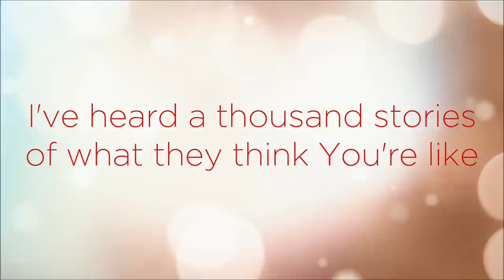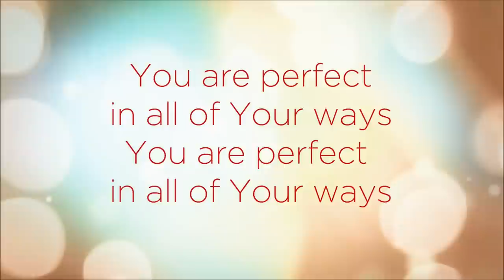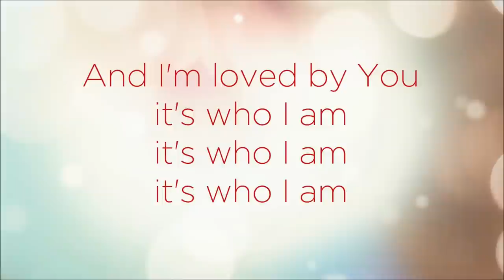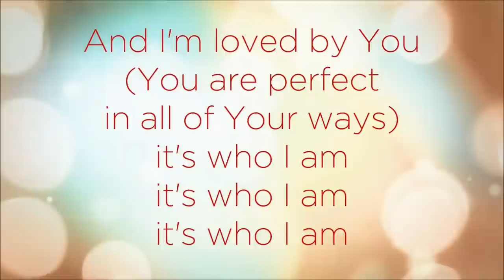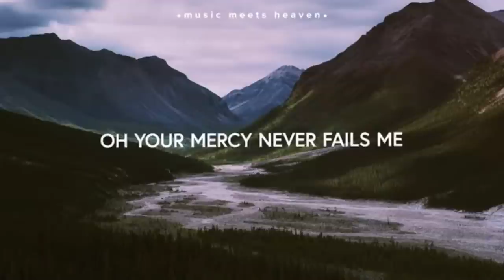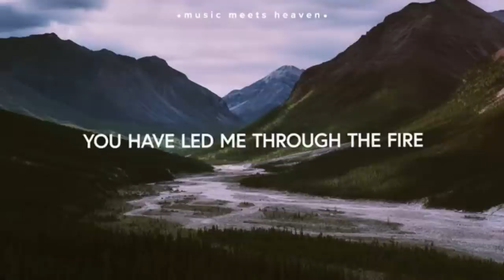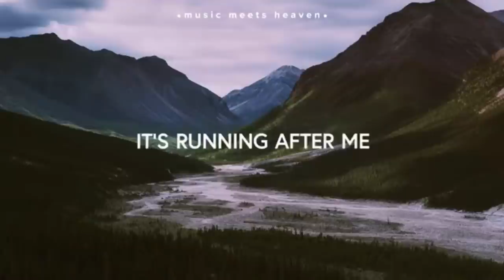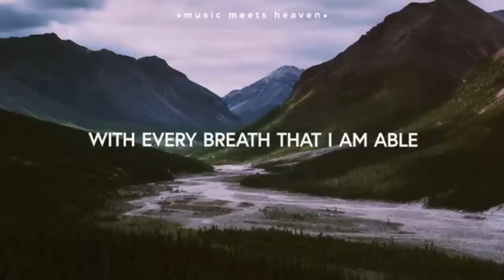In liefdevolle herinnering aan Magriet Stapelberg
Die roudiens regstreeks uit Kathu, Noord-Kaap